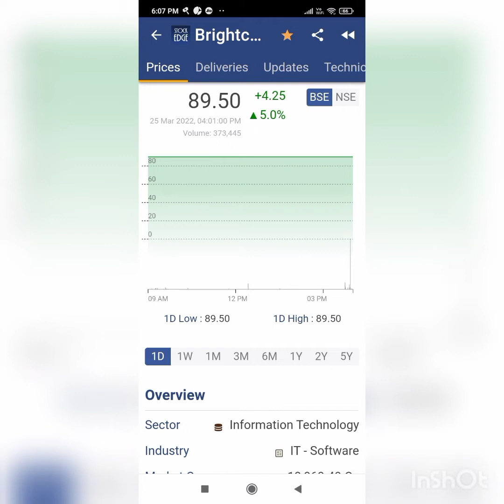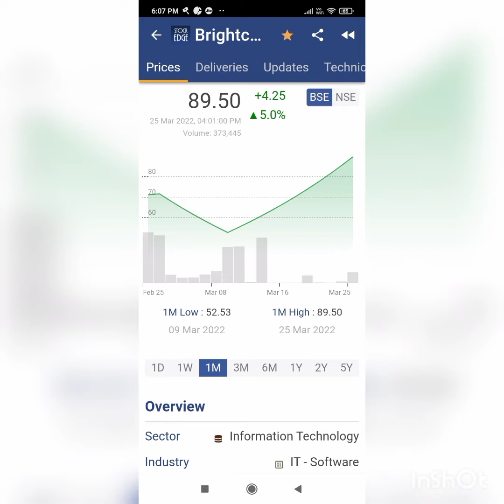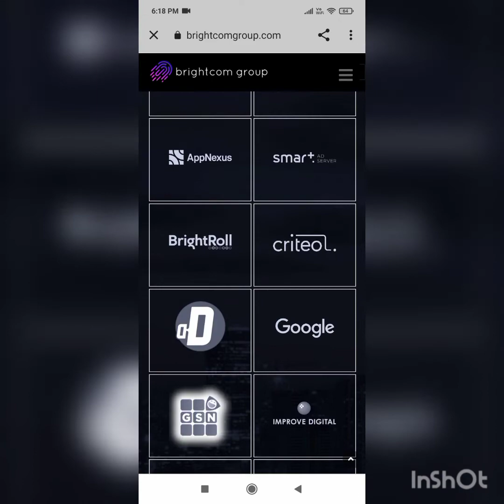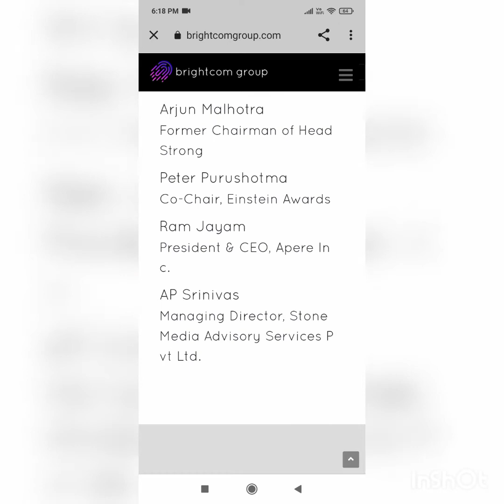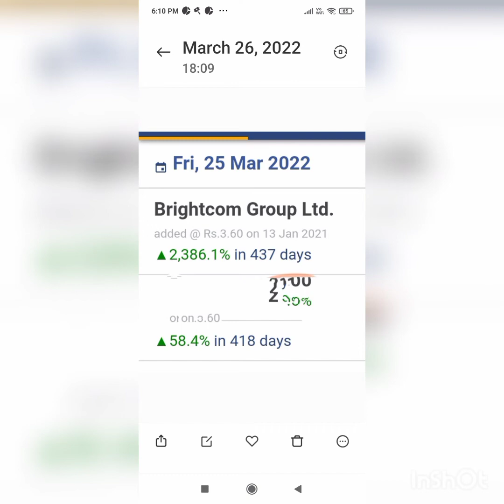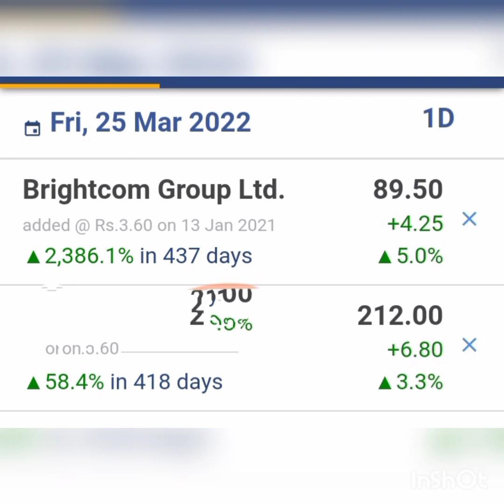bcg | bcg latest news today | bcg share analysis | bcg latest update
bcg | bcg latest news today | bcg share analysis | bcg latest update | bcg news today

gooday

bcg news share
bcg news on bonus shares
bcg news moneycontrol
bcg latest news in hindi
why bcg share is falling
bcg report 2021
bcg press release